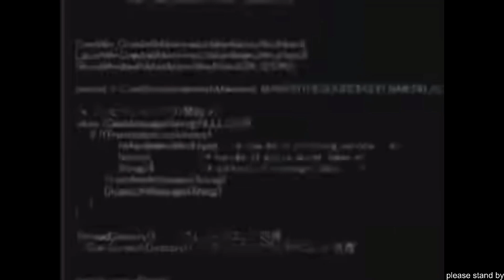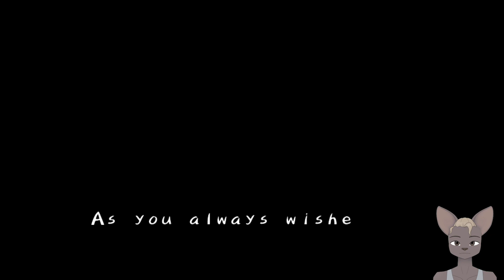country bumpkin (harvest moon: a wonderful life #1)